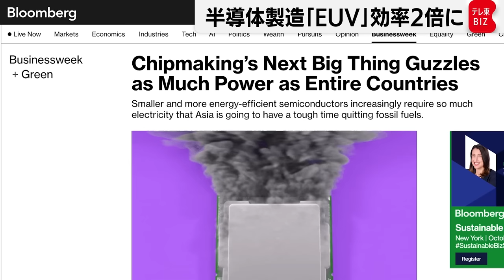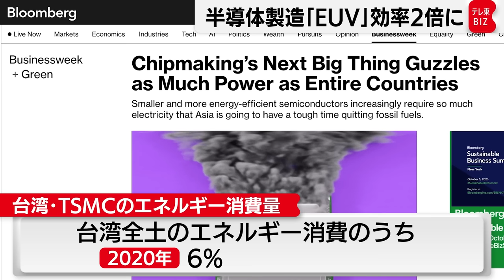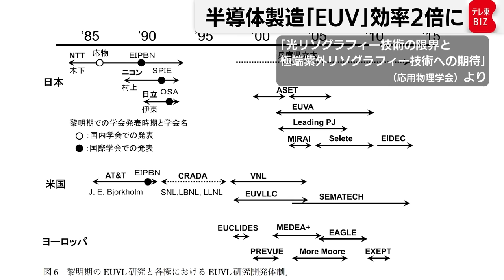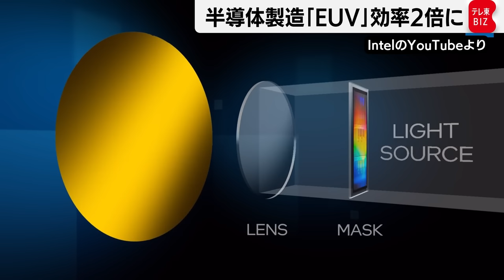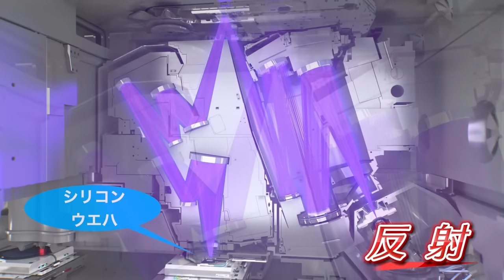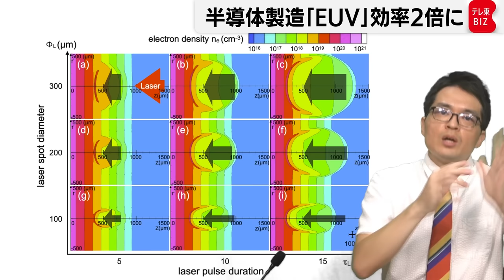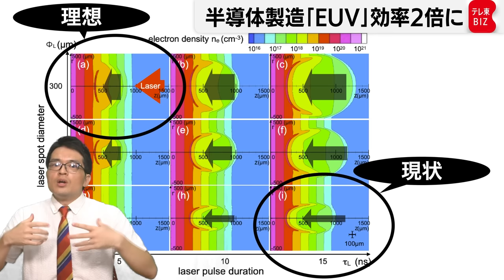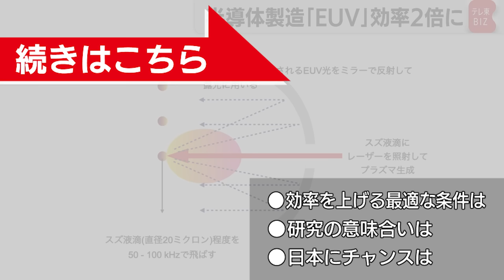半導体製造の“大問題”解決なるか 「EUV露光装置」の変換効率が2倍に【橋本幸治の理系通信】（2023年10月3日）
★フルバージョンは「テレ東BIZ」で配信中（入会月無料）⇒
サイエンスニュースを伝える「理系通信」。今回のテーマは「半導体」です。アメリカのパデュー大学や宇都宮大学などの日米研究グループは、最先端の半導体を製造するうえで欠かせない「EUV露光装置」において、光源の変換効率の理論上限が10.3%であること、そしてそれを実際に達成するための条件を明らかにしたと発表しました。現状の変換効率は5～6%なので、それを約2倍にできるという報告です。EUV露光装置による莫大な電力消費は、最先端半導体を作る際の一つの”大問題”で、それを解消する有力な策となるかもしれません。研究チームはどのようにして効率2倍を達成したのか、また、EUV露光装置の分野で、日本は高いポテンシャルを持ちながらなぜ“敗れた”のか、また今後日本にチャンスはないのか。詳しく伝えます。

※引用元
●論文：Optics Express(2023)
Atsushi Sunahara, Ahmed Hassanein, Kentaro Tomita, Shinichi Namba, and Takeshi Higashiguchi
Optimization of extreme ultra-violet light emitted from the CO2 laser-irradiated tin plasmas using 2D radiation hydrodynamic simulations

●プレスリリース：宇都宮大学のHP
【研究成果】EUV光源の世界最高変換効率（理論値）10.3%の達成 ― 超微細の先端半導体製造の省エネ化にブレークスルー ―